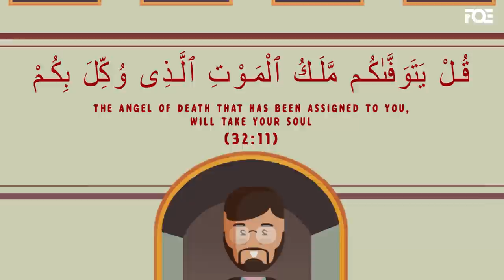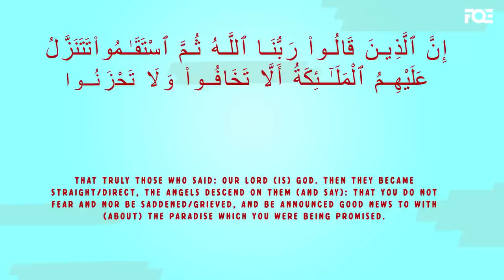Pondering upon Death 03: Two Scenarios when Facing Death | Shaykh Yasir Qadhi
There are only two scenarios when the Angel of Death comes.

We are humbly thankful to our amazing Patreons for their continuous support since Day 1 and made it possible for our works to reach billions of people

CHAPTERS
0:00 Two Scenarios when Facing Death
0:28 The first scenario
1:13 The second scenario
3:27 Donation